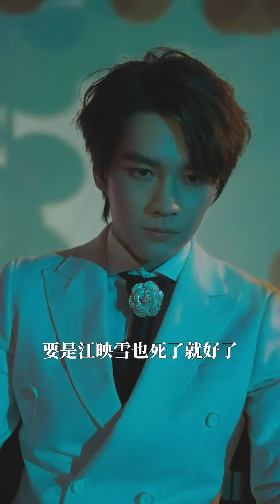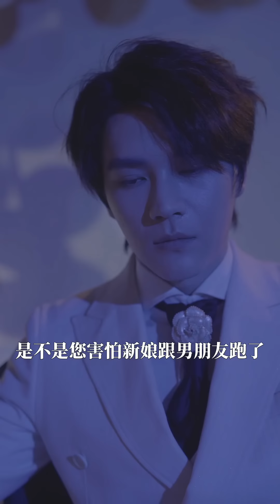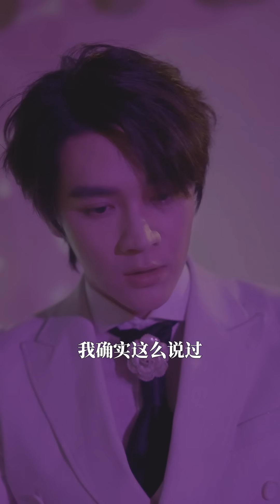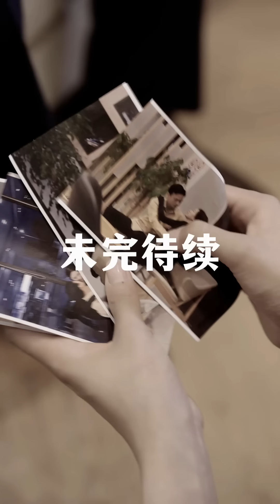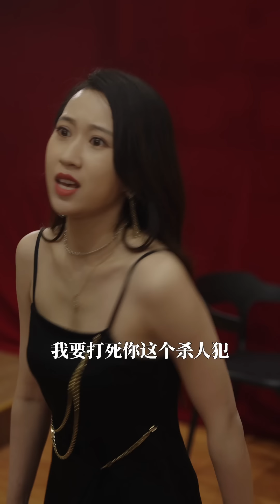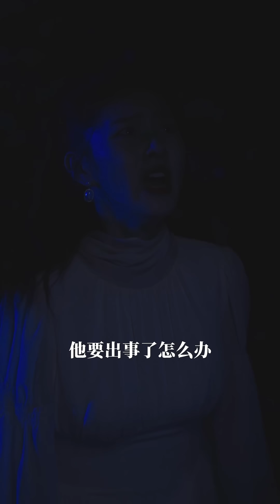[MULTI SUB]【完整版】《错爱成瘾Addiction to wrong love》虐妻一时爽，追妻火葬场| Koala TV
哈喽，大家好~
我们是koala TV🐨
每日更新原创短剧，聚焦重生，甜宠，穿越各类题材
☞青春短剧《心底里的名字The name in my heart》